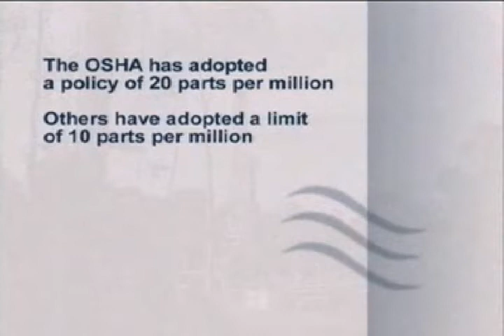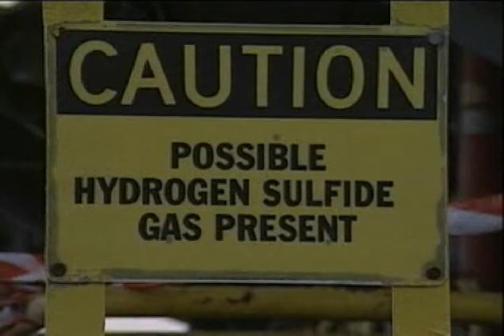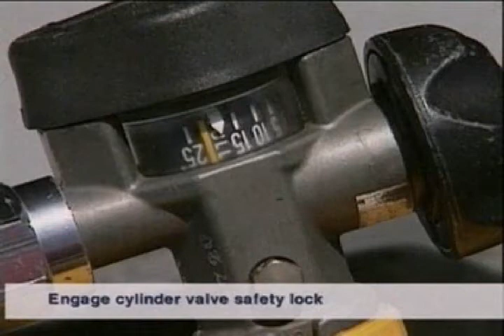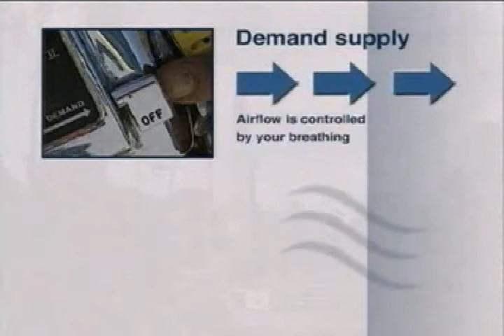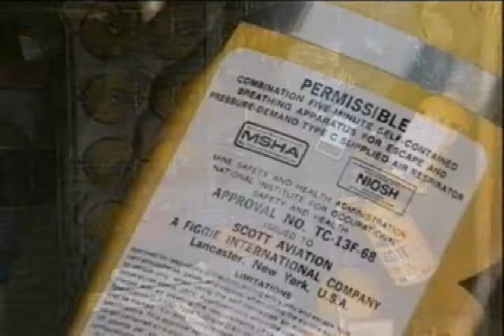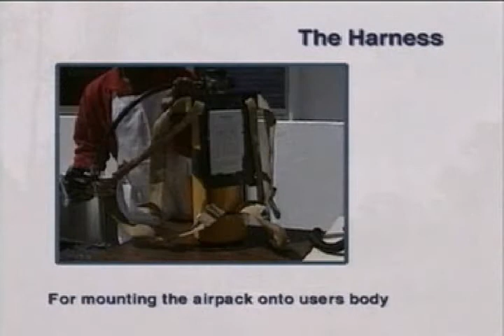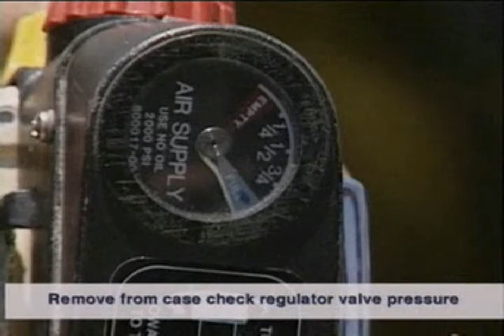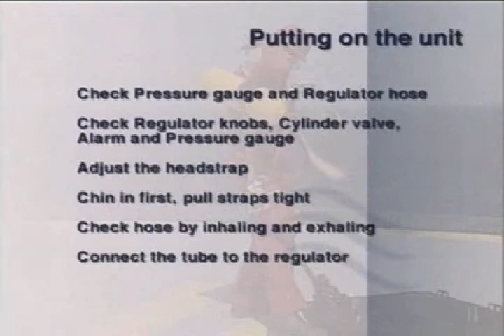H2S Breathing Apparatus